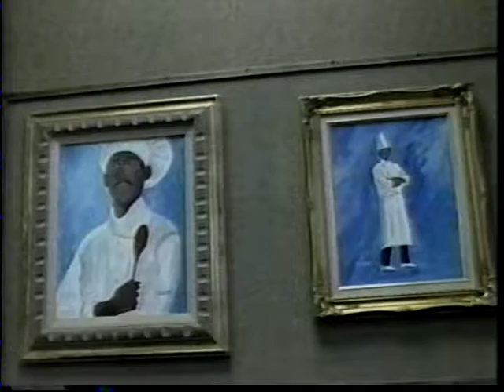Father of Black Art, Art Showing nwbka